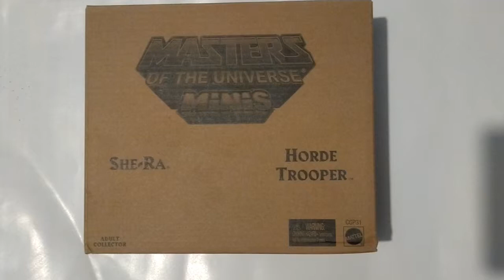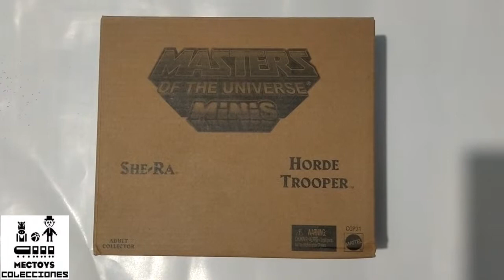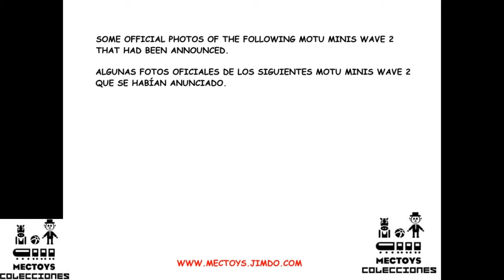Unboxing and Review Motu Minis She-ra & Horde Trooper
En esta oportunidad realizamos el unboxing y review de estas peculiares figuras que fueron anunciadas y nunca salieron a la venta , She-ra y Horde Trooper Motu Minis desde Mattel, su adquisión fue directamente de un vendedor de Ebay , nadie sabe si fue un lote de produccion final perdido o por otro motivo . Disfruta de este video . Gracias!

In this opportunity we made the unboxing and review of these peculiar figures that were announced and never went on sale, She-ra and Horde Trooper Motu Minis from Mattel, their acquisition was directly from an Ebay seller, nobody knows if it was a lot of final production lost or for another reason. Enjoy this video Thank you!